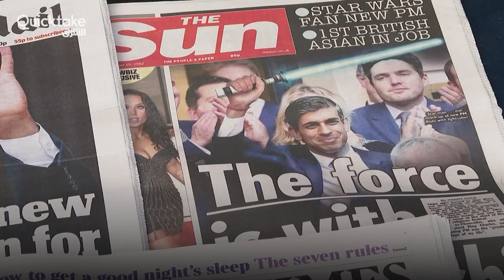ريشي سوناك ومواجهة الاقتصاد البريطاني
كيف سيقود ريشي سوناك الاقتصاد البريطاني إلى بر الأمان وما العقبات التي سيقابلها؟